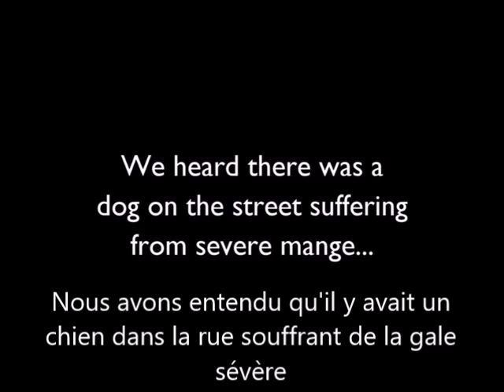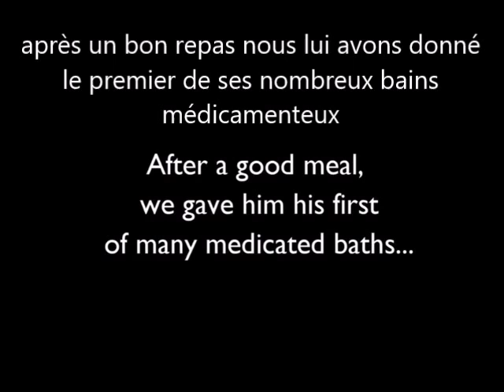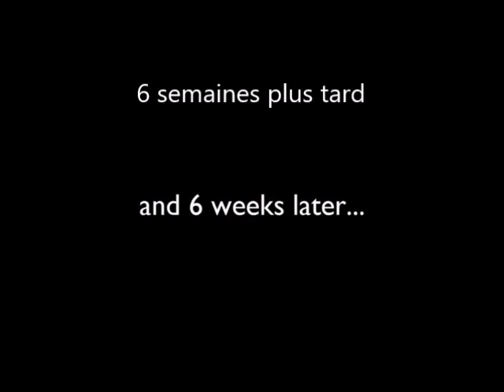CAUSE ANIMALE CHIEN MALTRAITE ET ABANDONNE DANS LA RUE/ ERIC TRAMSON